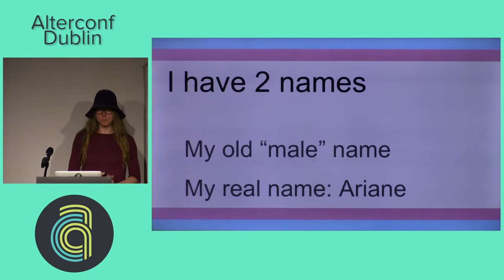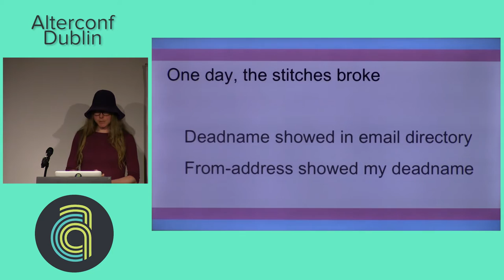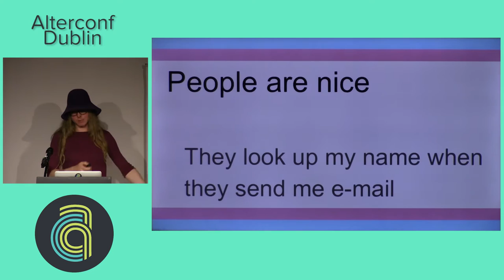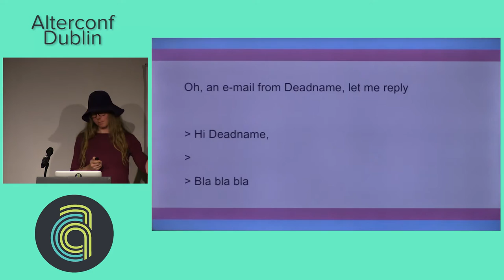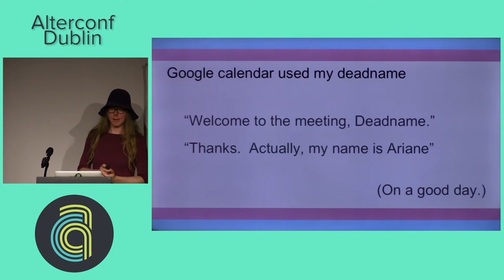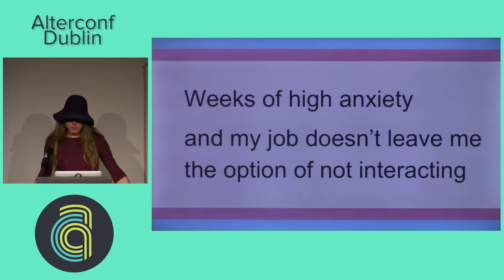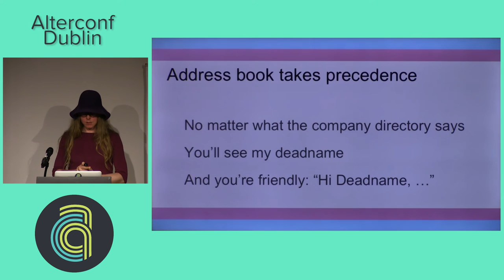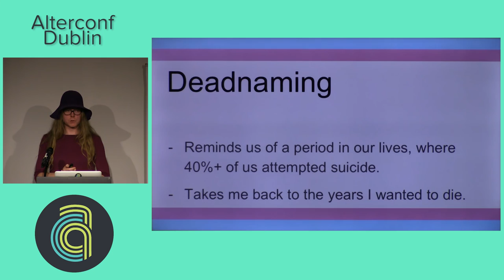Alterconf Dublin 2016 - A name that disempowers by Ariane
I'm a transgender woman and thus I have two names. My deadname (legal name) I use for official documents, like my contract with my employer. My real name is what I use in daily life. I was the first person to pose this problem to my employer and they acted quick to stitch everything up to display the right name.
This talk discusses when the stitches broke and my deadname leaked out and the anxiety this caused. The fallout of that incident, I notice to this day.